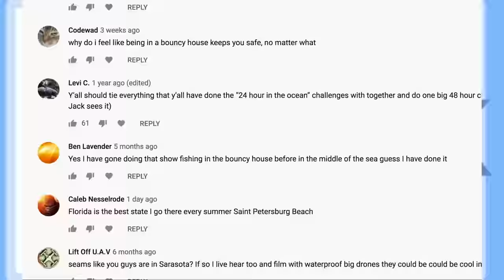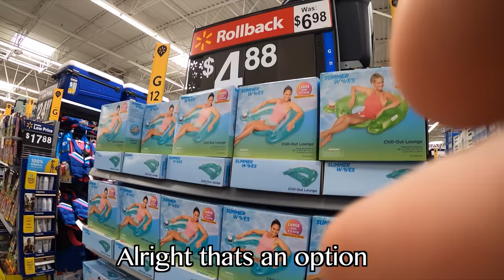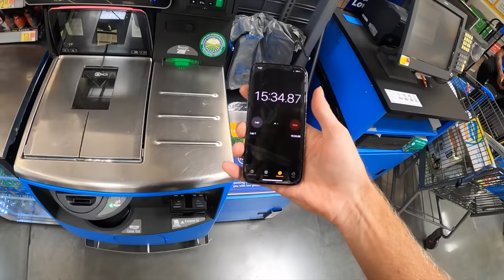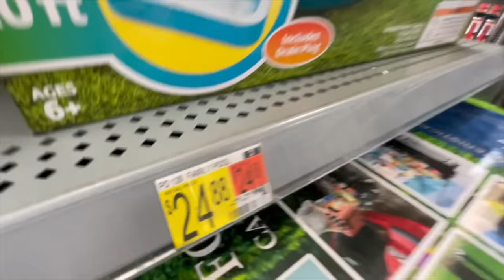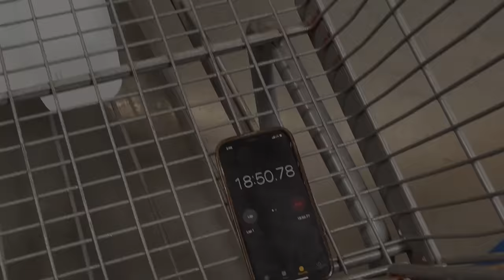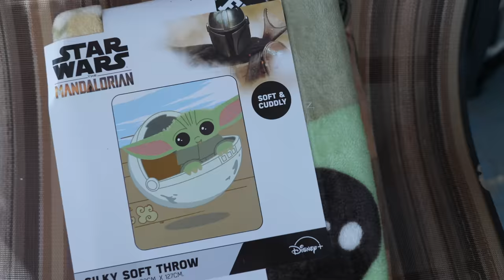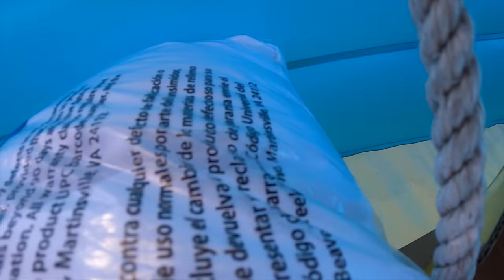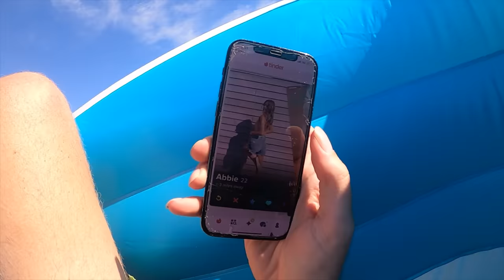$100 Survival Challenge In The Middle Of The Ocean (Walmart Edition)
The 24 hour challenges are back! Today we are doing a survival challenge, using $100 at Walmart to survive in the middle of the ocean.

JoogSquad PPJT